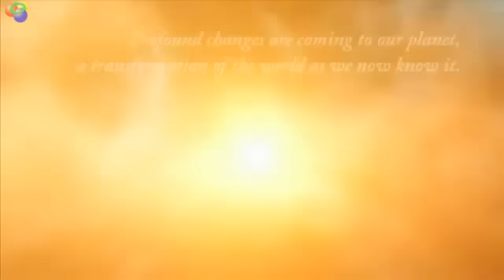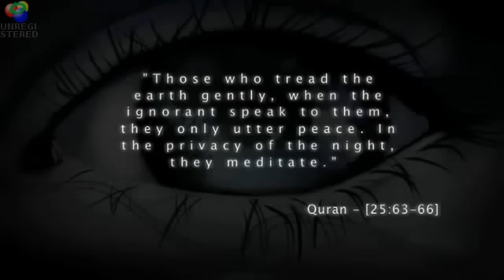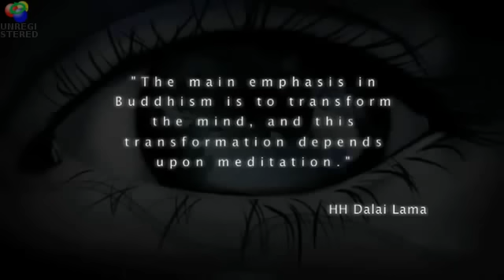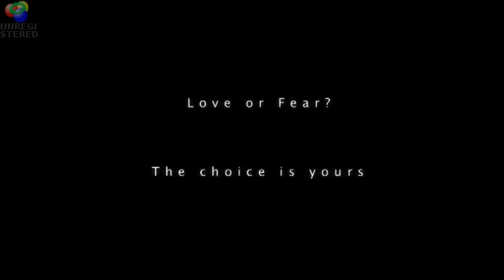World Revolution Not Seen on TV- Rallies Around the World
Uploaded by joyousenergy on Mar 26, 2011
JoyousEnergy.com- Worldwide rallies cry for peace and gather in solidarity. Western media ignores these peaceful gatherings and if they report, they focus on a few who act out (negatively). They don't show you the thousands of videos taken by real people around the world chanting for peace and freedom. Search YouTube today and you will find the streets around the world filled with people, standing up against tyranny, oppression, and NWO control. They are begging Americans to wake up too!!

Now is the time to choose. LOVE or FEAR?? If you choose Love, then stand up without Fear. We can't win war with war. We can only win peace on earth with Love. Don't sit by idle and do nothing as your show of peace. Stand up against bullies of the world with TRUTH, LOVE and PEACEFUL PROTEST.

YouTube rejected this upload 4 times, so I had to keep cutting it in order to upload for your viewing rights.

Uploaded by sarahlivesey on Mar 26, 2011

There is no time left to be complacent. The world is changing now. Not tomorrow. Be part of the change for good. The love. Not the fear. Let go your attachment to the old world and embrace the new.

Music Tracks I used -

- there are three songs used in this which I have spliced up some what - they are called -
Dreamcatcher - Seventh Heaven
James Newton Howard - The Road
Lux Aurumque
Sorry about the spelling :-)
If anyone wishes to download this vid feel free - just go to keep vid.
Category:
News & Politics